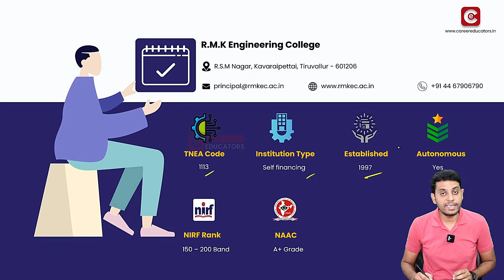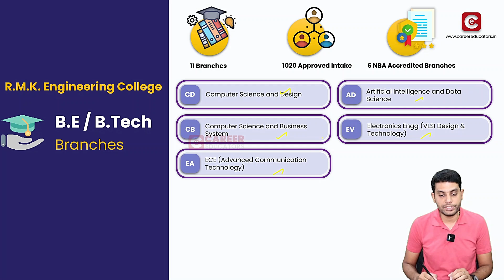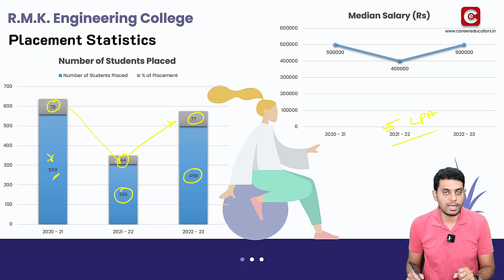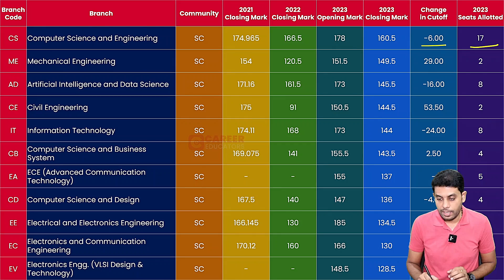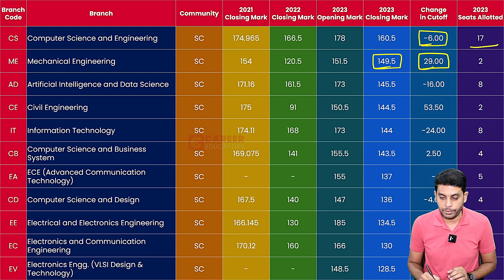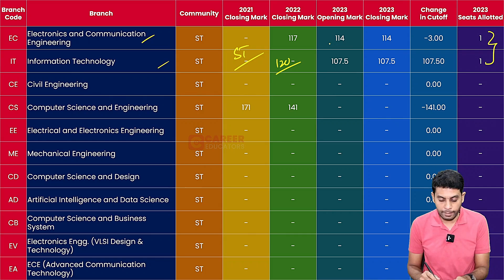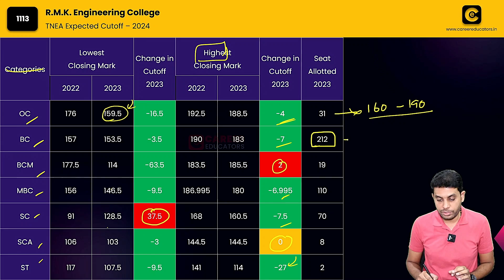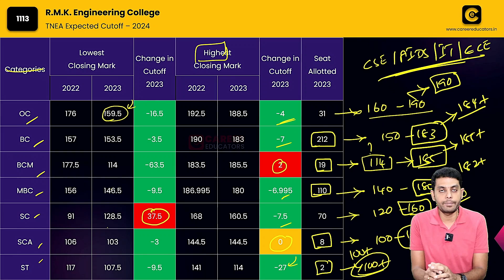TNEA Expected cutoff 2024 | RMK Engineering College | 3 years cut-off | Placements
The focus of this video is on the category-wise trend analysis of TNEA closing marks for different branches offered by R.M.K. Engineering - Chennai College for three years.

Hi!!